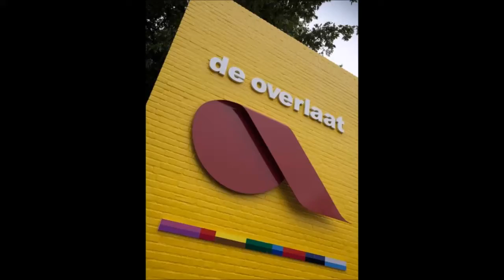Examenstunt 2016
De examenstunt van het jaar. Waar kan ik u 's nachts voor wakker maken?